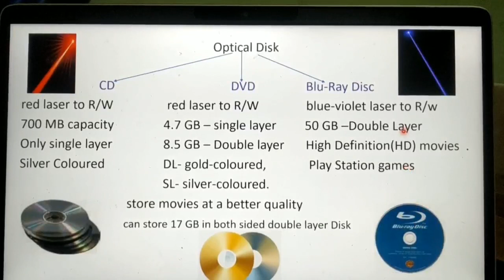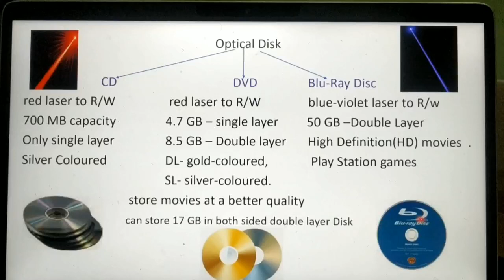Optical disk in tamil, difference between CD, DVD and blue ray disk, secondary storage devices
11 th standard computer science subject, common to computer applications, Based on new syllabus, A. Jaya Mabel Rani